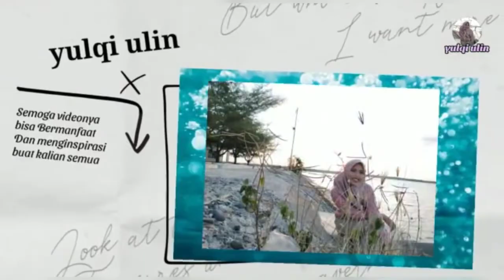PACKING FROZEN HOTTANG DAN CORNDOG//Usaha Rumahan//Usaha Sampingan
Assalamualaikum
Smoga videonya bermanfaat Dan mrnginspirasi ya teman2.😊